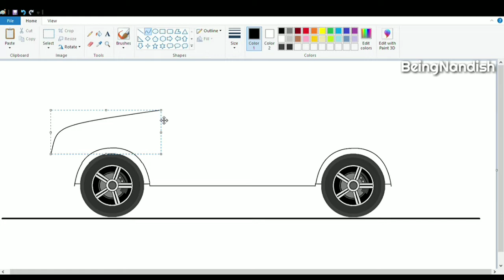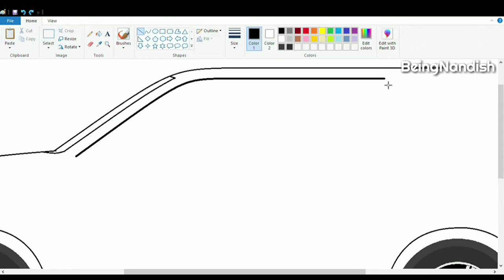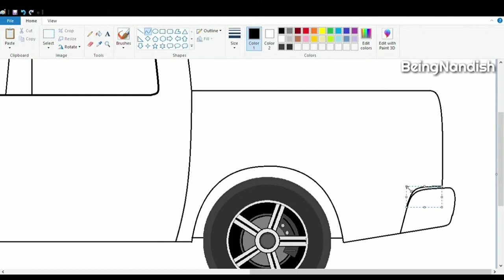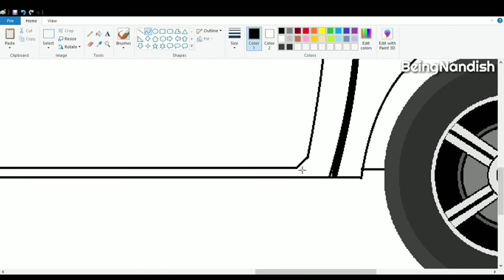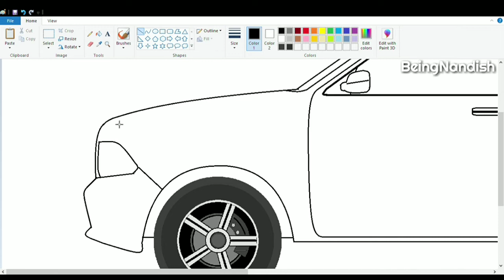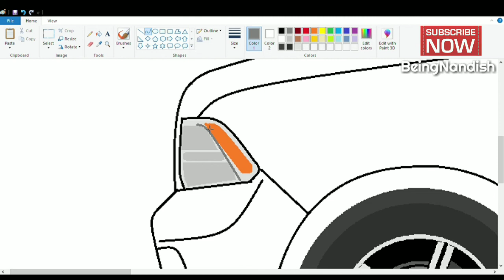How to draw in Ms Paint | Pick Up Truck Drawing using Ms Paint | Car Drawing Tutorial.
In this video I will show you how to draw Pickup Truck on Computer using Ms Paint Easily.